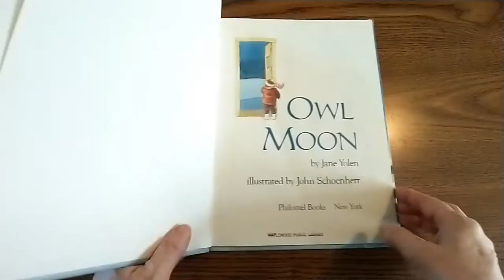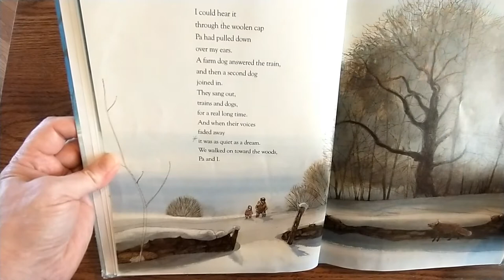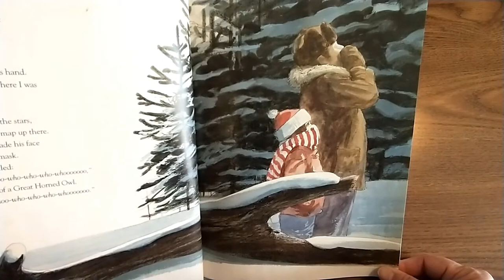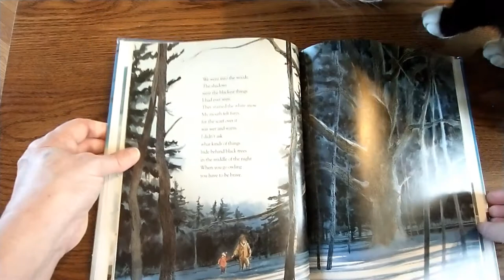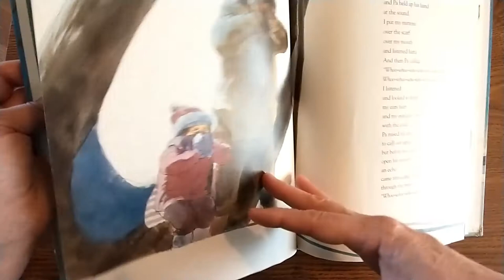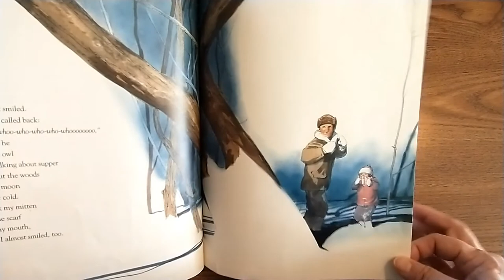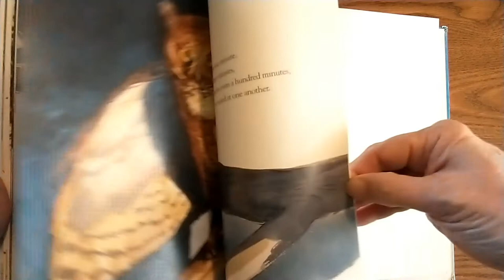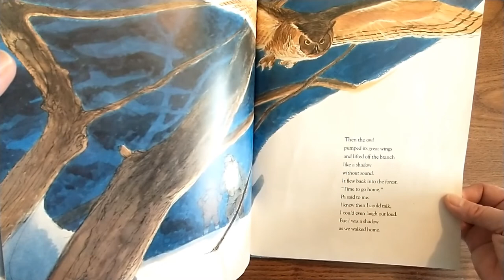Saturday Morning Stories Owl Moon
Owl Moon written by Jane Yolen; illustrated by John Schoenherr. Published in 1987 by Philomel Books.
Winner of the 1988 Caldecott Medal.